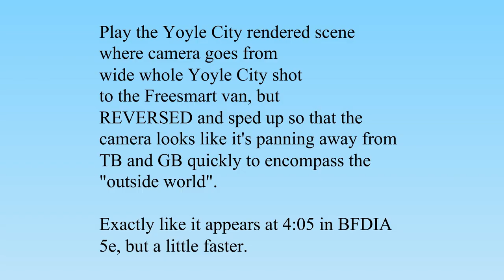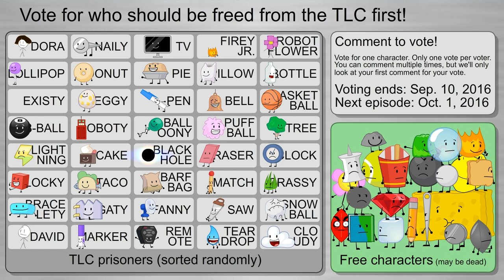IDFB CRUNCHED 1: Belcome Wack.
it took me 1 day to make this